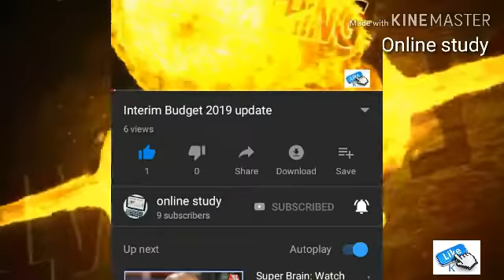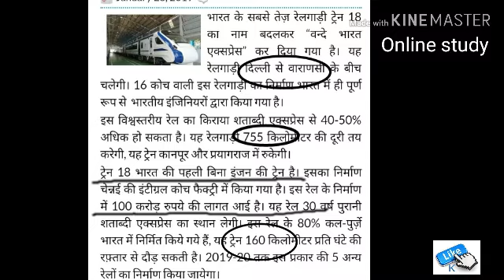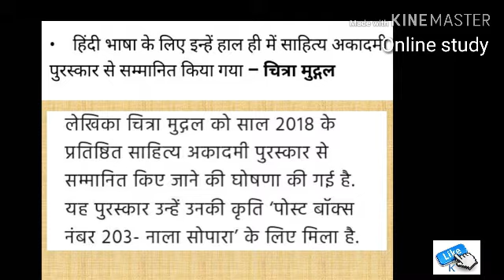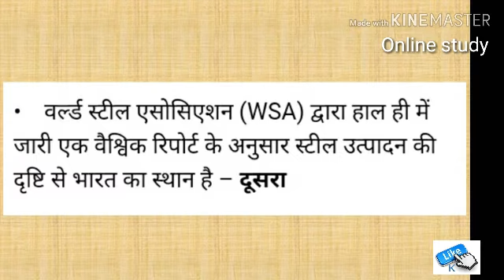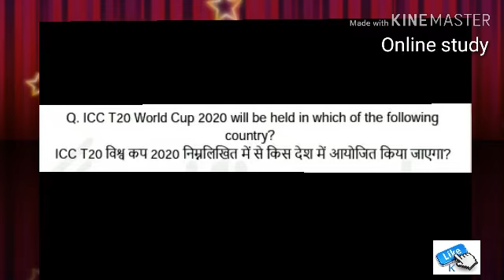Weekly current affair 28 jan to 2 feb